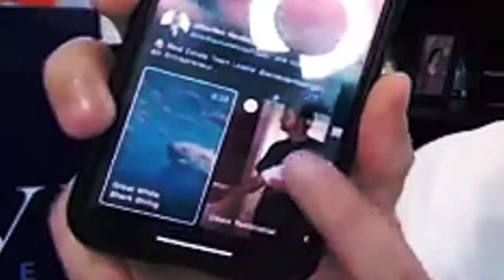Carving Your Own Path & Striving For Balance | REalAdvice 11 With Andy Dane Carter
He dove into the working world at the age of 12, because he wanted to buy a wetsuit so that he could go surfing with his friends. He quickly discovered the thrill of achievement, and excelled in every business venture that he touched, from scooping ice cream to working with real estate investors.

Jonathan Hawkins is the CEO of The Hashtag Agent, a social media training and consulting firm for the real estate industry. Jonathan is a sought after keynote speaker and has been featured in publications such as Inc., Wall Street Journal, Inman, Forbes, Entrepreneur and The Huffington Post. Most recently, Jonathan was ranked in the top 1% of real estate brokers in the country. Prior to real estate, Jonathan served as a military intelligence officer.

Jonathan received the Presidential Call to Service Award for his countless hours of philanthropic work. In addition to hosting a weekly podcast and filming a documentary series highlighting the stories of real estate agents, Jonathan serves as an advisor and investor to multiple real estate innovation and technology companies. Jonathan graduated from UCLA with a degree in International Relations and he lives with his family in Huntington Beach, California.

Remember, WhoYouHireTrulyMatters.